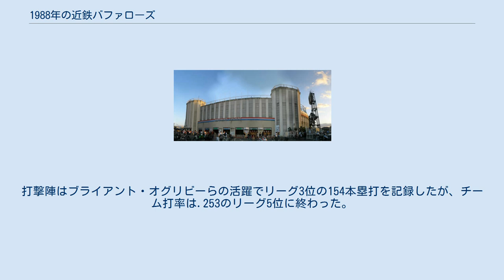1988年の近鉄バファローズ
1988年の近鉄バファローズ（1988ねんのきんてつバファローズ）では、1988年の近鉄バファローズの動向をまとめる。
 この年の近鉄バファローズは、仰木彬監督の1年目のシーズンである。
 岡本伊三美前監督の辞任を受け、長くヘッドコーチを務めた仰木彬がこの年から監督に就任。
チームは4月を11勝7敗とまずまずのスタートを切るが、4連覇を目指す西武も開幕から好調でそれを追いかける展開。
そのさなか4番のリチャード・デービスが大麻所持で6月7日に逮捕され、打線の大黒柱を失ったチームはこの月を7勝9敗と負け越すと7月も7勝6敗1分でなかなか西武との差を縮めることができず後半戦を開幕。
デービスに代わって入団したラルフ・ブライアントとバリバリの大リーガー・ベン・オグリビーの活躍で8月に14勝8敗と勝ち越し、9月も10勝7敗と勝ち越して徐々に西武との差を詰めた。
10月はBクラスへの取りこぼしもあったが12勝5敗と大きく勝ち越し、2位ながらも近鉄にマジックが点灯。
リーグ優勝が懸かったロッテとのダブルヘッダー「10.19」は第1試合に引退を決意していた梨田昌孝の勝ち越しタイムリーで4対3で勝利するが、続く第2試合はリリーフの阿波野秀幸がロッテの高沢秀昭に同点本塁打を浴び、最後は羽田耕一が併殺打で終戦。
最終戦で力尽きて2位に終わったが、10.19の雪辱が翌年の「10.12」につながり、9年ぶりのリーグ優勝へとつながった。
投手陣は2年目の阿波野をはじめ、山崎慎太郎・小野和義ら5人が2ケタ勝利をあげる活躍でチーム防御率3.23は日本ハムに次ぐ2位。
打撃陣はブライアント・オグリビーらの活躍でリーグ3位の154本塁打を記録したが、チーム打率は.253のリーグ5位に終わった。